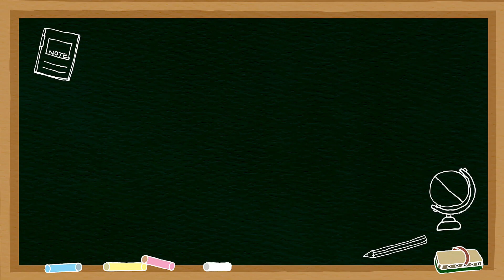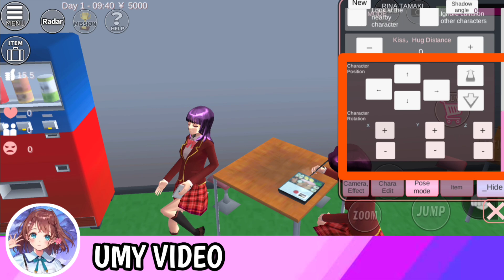TUTORIAL POSE TERBARU DI SAKURA SCHOOL SIMULATOR UPDATE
TUTORIAL POSE TERBARU DI SAKURA SCHOOL SIMULATOR tutorial di sakura school simulator tutorial baju baru di sakura school simulator
tutorial sakura school simulator terbaru tutorial sakura simulator tutorial game sakura school simulator